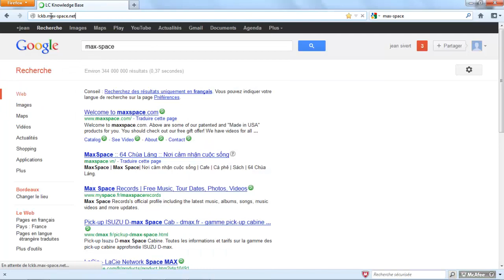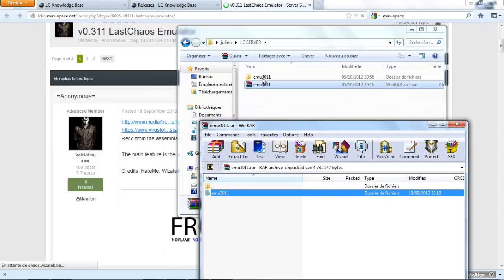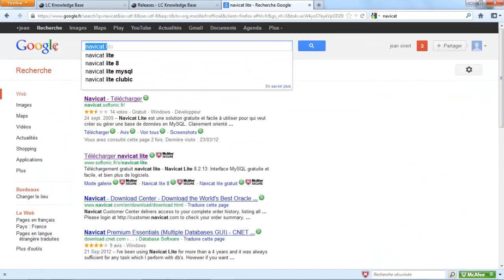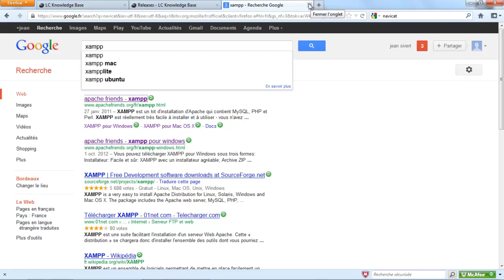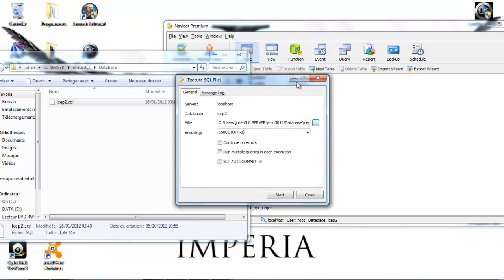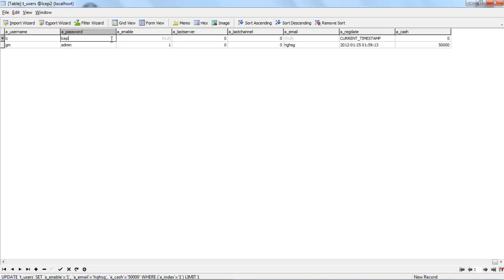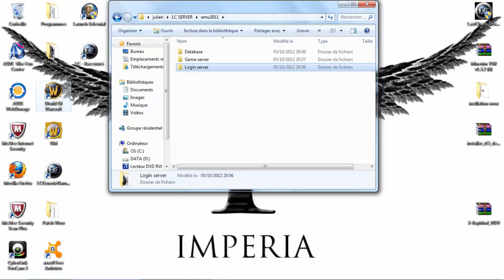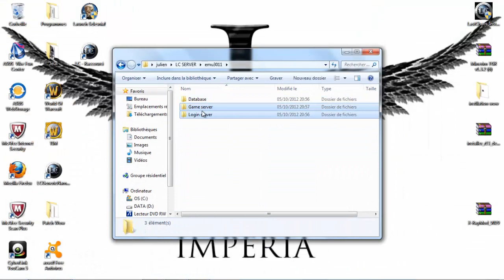Tuto creer un serveur privé LC ep2 [FR] Partie 1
lien pour le client LC (nouveau upload, pas besoin de patch, déja patché):